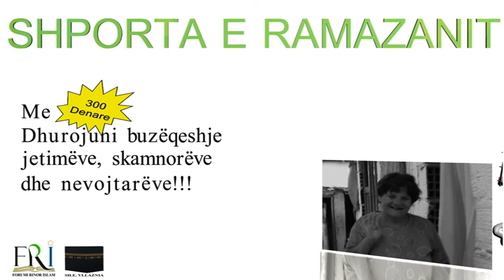Shporta e Ramazanit FRI- Kumanovë -Shpica 2-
Shporta e ramazanit e organizuar nga Forumi Rinor Islam dega Kumanovë